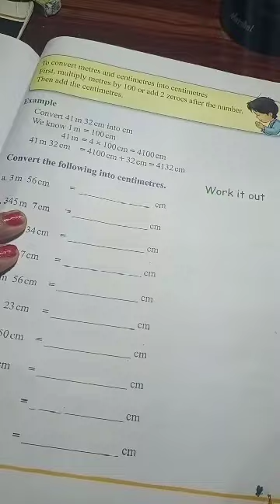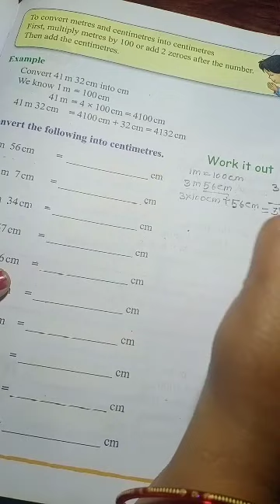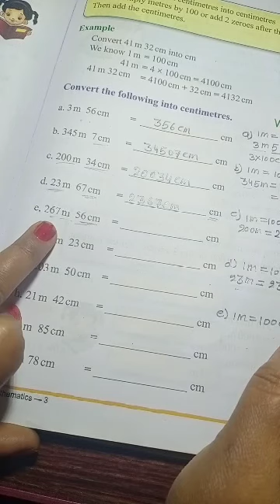Class 3rd Maths (From page no 132 to 135 ) and Revision